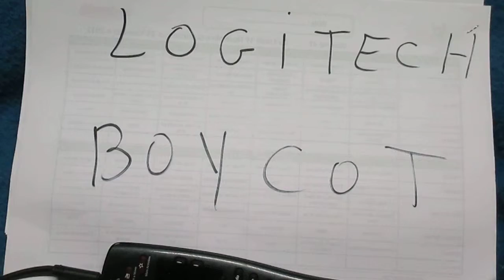boycotter logitech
logitech boycot jai retenter de naitriser la bete sur le site ,inposible sa refuse toujours continuon le boycoooot total des produits logitec et compagnie si tu achetes il te faudrat 99999999ane pour ouvrir la page du site plus 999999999 copie de ton non plud code digit cioode recode ,et sa narche pas il te faudra en plus rachetre la teleconande de tes aparei original bare vous marque poubeles bug virus etcBOYCOTTTER LOGITECHkle movenbre 2013 revisite sur le site il ne reconait pas la teleconande narche toujours pas boycotter logitech ;;;;;;;;;;;jai retenter de naitrise imposible le site ne reconais pas  2014 continuer a BOYCOOOTTER les^marque propriataires windos  Logitech etc  ne doner plus vos dolard et euros o sociétés qi vous  payer et tu geule apre